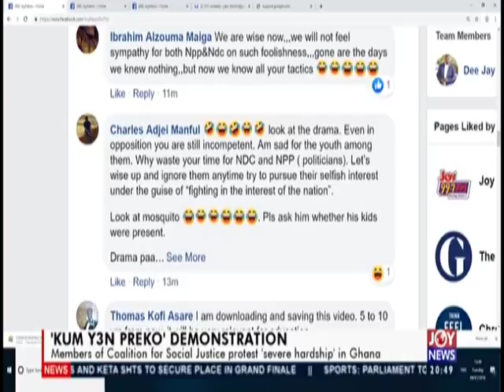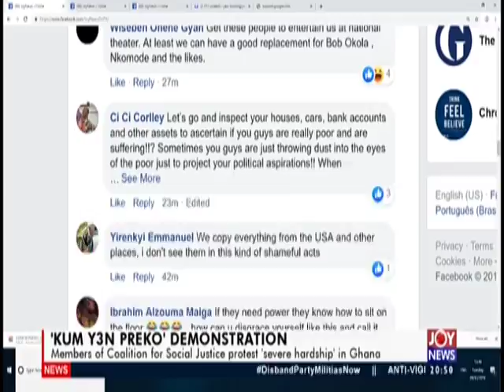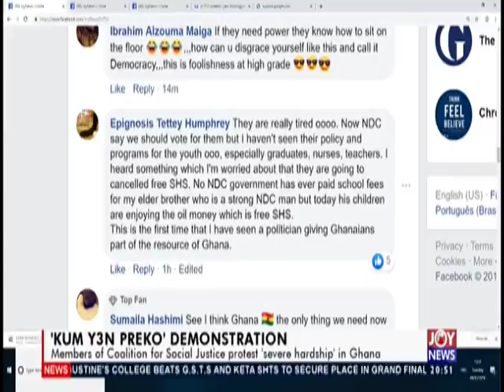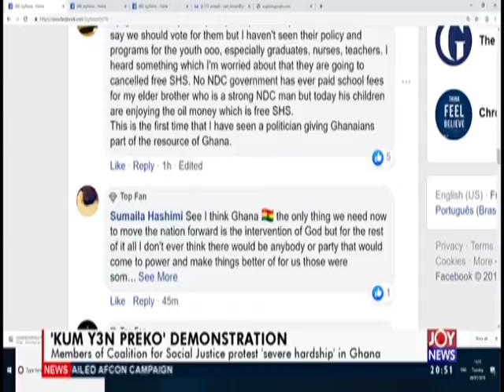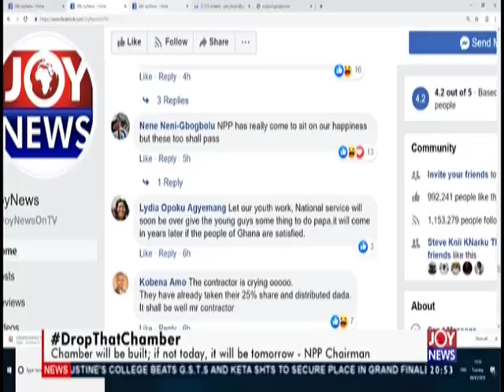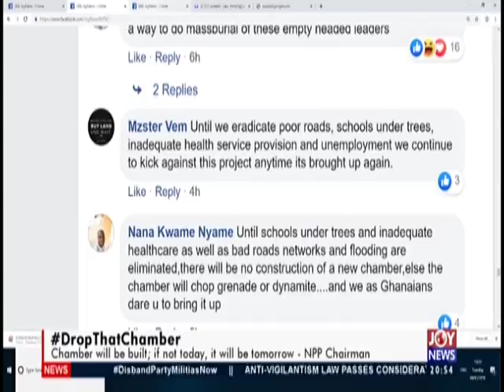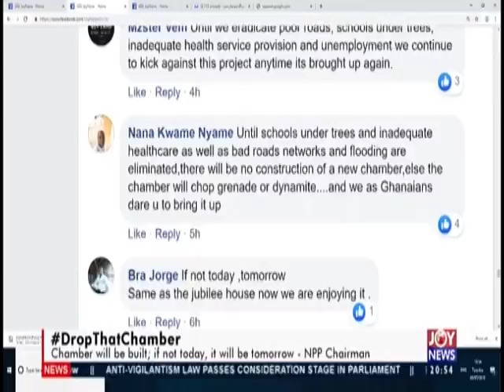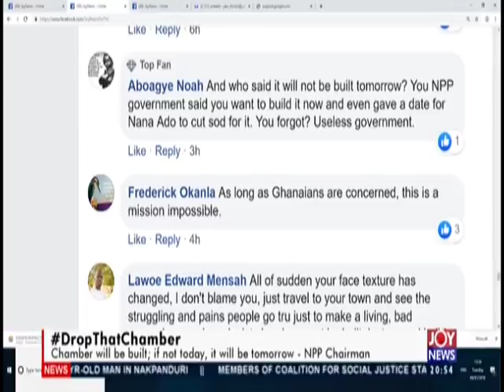Joy News Interactive (9-7-19)